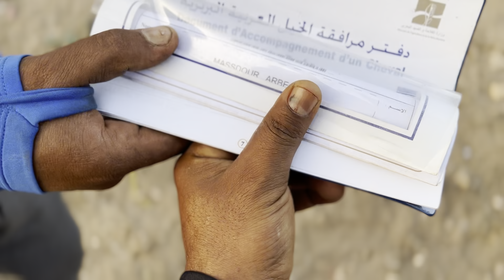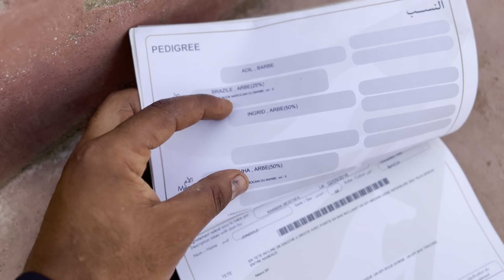عمرها وقعت ليا 😔 تحكرت وسط بلادي . شكرا رجال الأمن 🥹 وشوفوا الخيول ماشاء الله …